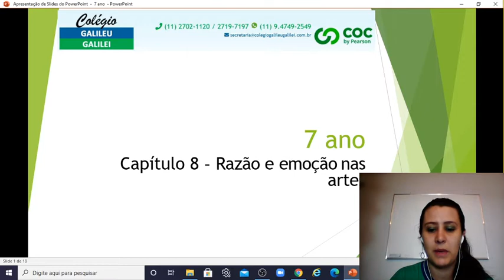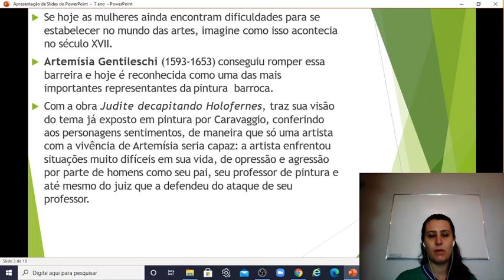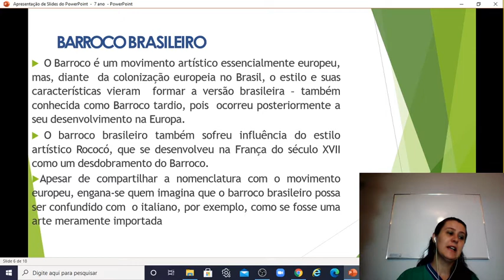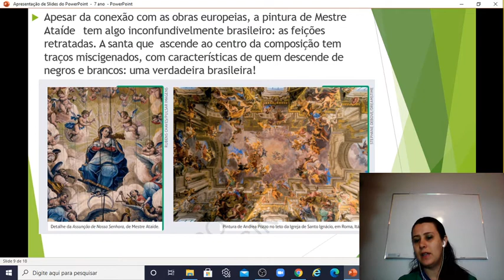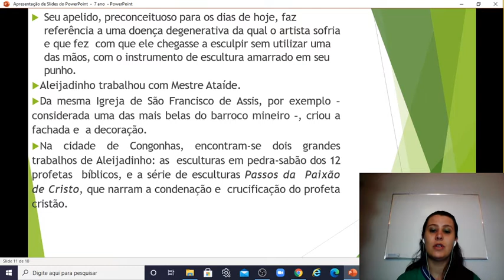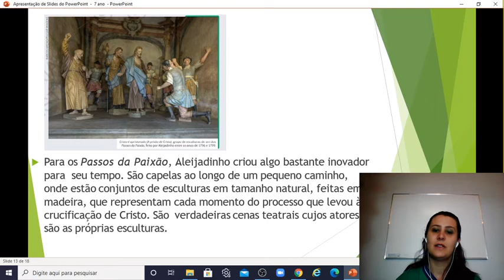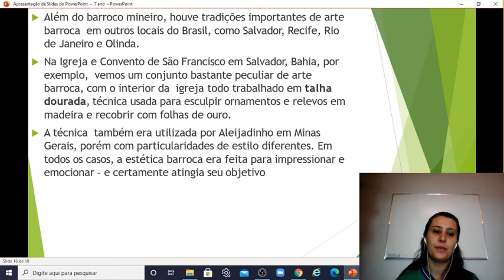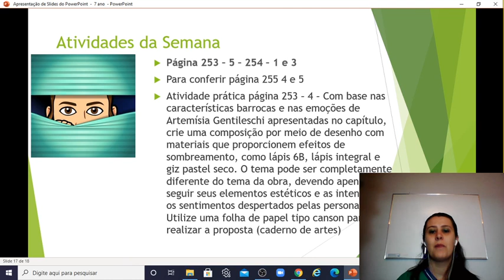7 ano - Capítulo 8 - Razão e emoção nas artes - Professora Mireia arte - 14/09